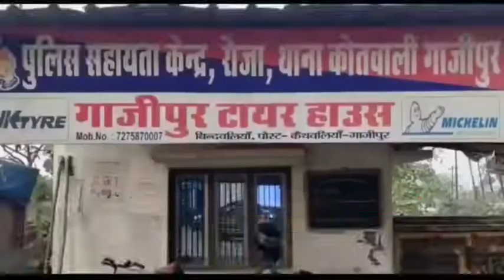गाजीपुर डायल 112 मुख्यालय टीम ने गाजीपुर में लोगों को किया जागरूक News 24 First Express